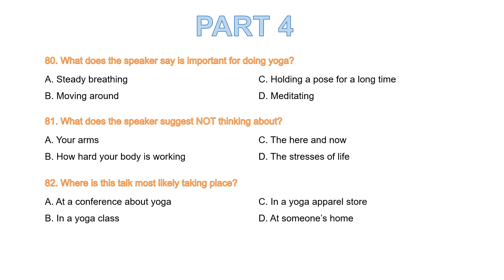Part 4 || Test 1 || Question 80 - 82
Questions 80-82 refer to the following talk.
The most important thing to remember while doing yoga is breathing. Although your body may be working hard, you need to keep your breath steady and regular. Move your body with your breath when you inhale stretch a little further. When you exhale relax, keep your mind focused on the pose and your breath and don't let your thoughts wander. Don't think about the stresses of your job your home or your family. Focus on the here and now. Now close your eyes and raise your arms over your head.

80. What does the speaker say is important for doing yoga?
A. Steady breathing
B. Moving around
C. Holding a pose for a long time
D. Meditating
81. What does the speaker suggest NOT thinking about?
A. Your arms
B. How hard your body is working
C. The here and now
D. The stresses of life
82. Where is this talk most likely taking place?
A. At a conference about yoga
B. In a yoga class
C. In a yoga apparel store
D. At someone’s home
Richard Benjamin Filbert